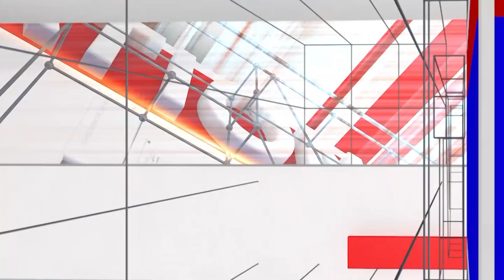Dina Bhavishya : ಶುಕ್ರವಾರ | 24.11.2023 | ದಿನ ಭವಿಷ್ಯ | Daily Astro | Srinivas Guruji | National TV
/ nationaltvn.  .